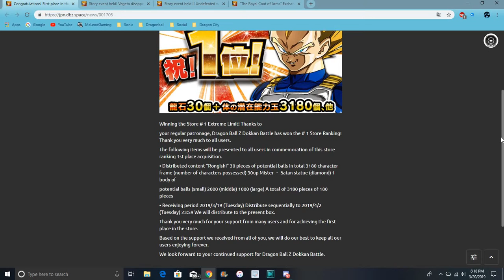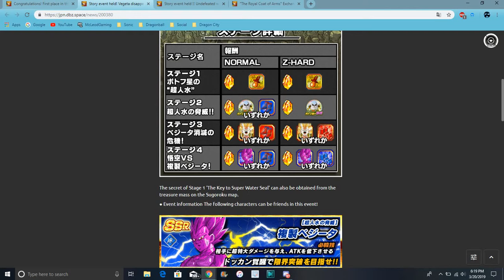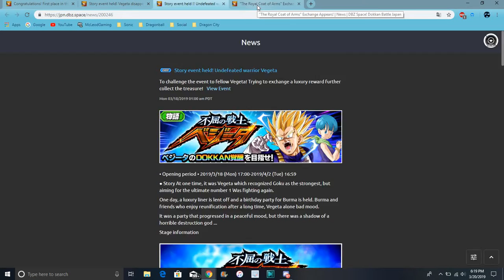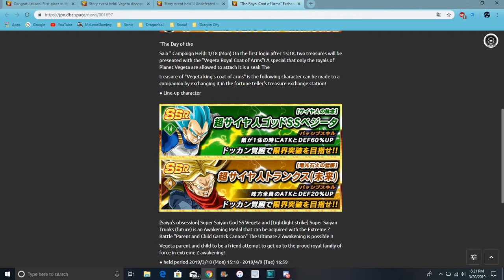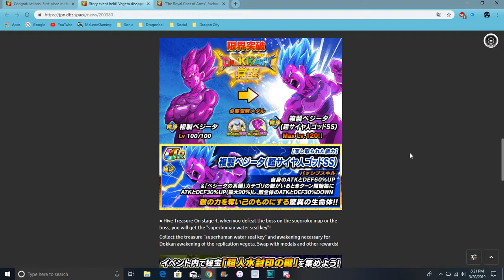JP Hit 1st For Vegeta + The Copy Vegeta Story Event Is Live All Info DBZ Dokkan Battle